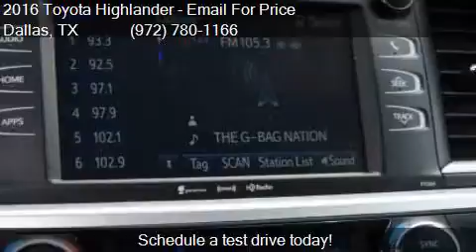2016 Toyota Highlander LE Plus 4dr SUV for sale in Dallas, T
This 2016 Toyota Highlander LE Plus 4dr SUV is for sale in Dallas, TX 75237 at Atkinson Toyota South Dallas.

Engine: 3.5L V6
Transmission: Automatic 6-Speed
Color: Silver
Mileage: 2
Contact Atkinson Toyota South Dallas 39660 LBJ Fwy I-20S @ Hampton  Dallas, TX 75237 to test drive this 2016 Toyota Highlander LE Plus 4dr SUV today.